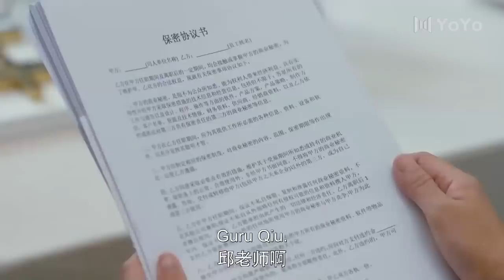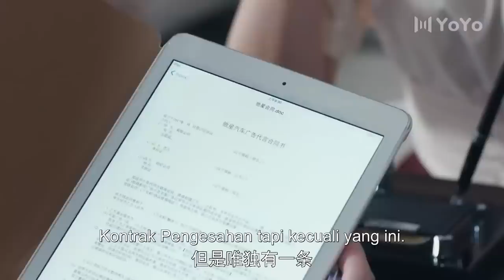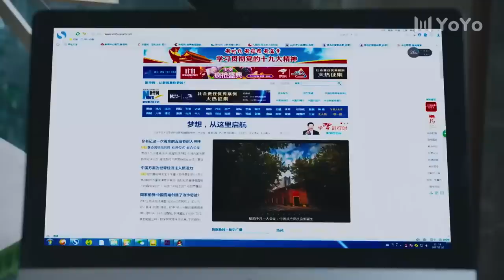【Indo Sub】Bertemu cinta 10 | (Pemeran:Jia Nailiang，Chen Yihan)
📺 Bertemu cinta
💞Genre : Romantis, Cinta, Remaja, Kampus💞
Aktor：💕Jia Nailiang💟Chen Yihan

Sinopsis : Idola super Su Xing (Jia Nailiang) bertemu Sun Xiaoai (Chen Yihan), seorang gadis seksi dari kota kecil. Kemudian, dia menjadi pengasuh pribadi Su Xing. Namun, Su Xing kehilangan segalanya dalam semalam, dan Sun Xiaoai berdiri di belakangnya dan tidak pernah menyerah. Sun Xiaoai juga seorang agen, dan emosinya memanas selama kerja sama. Pada akhirnya, karena cintanya pada Sun Xiaoai, Su Xing pantas mendapatkan aktor terbaik.